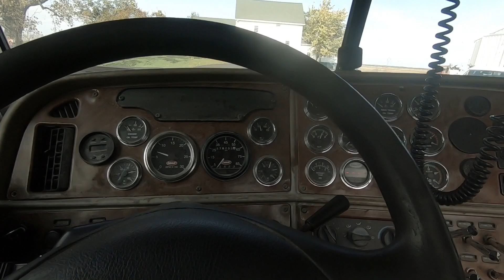Soybean Harvest 2019 Vlog #8 Hectic Day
We are almost done with soybeans! It will nice to knock these out so we can change our focus to corn!

Wes Farms is a channel dedicated to educating and entertaining those involved and not involved in farming. We are a family farm located in east central Illinois. We grow corn and soybeans. Farming is a great way of life, and we want to share our story with you.